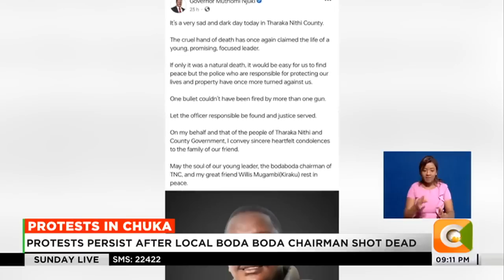Street protests rock Chuka for the second day over the killing of a boda boda operator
Business were disrupted and transport along the busy Meru-Embu road paralyzed for the second day as Chuka residents staged protests following the killing of local boda boda operators chairman. The family of the late Willis Mugambi now demanding for the arrest and persecution of his killers.